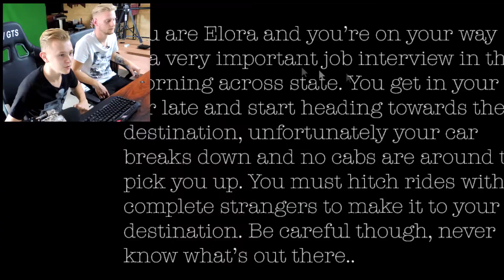En voiture avec un pervers... (Rides With Strangers)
Le petit jeu bizarre qui consiste à ne pas se faire défoncer par un pervers. x)
N'oubliez pas de jamais monter dans les voitures des inconnus !

Bonne vidéo !